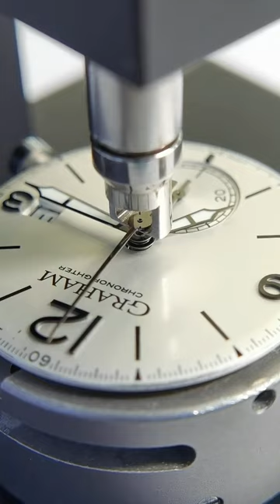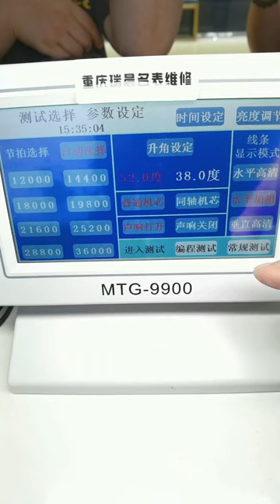Graham Watch Repair and Maintenance Chongqing Ruichen Watch Repair Co , Ltd x sv f khnn y